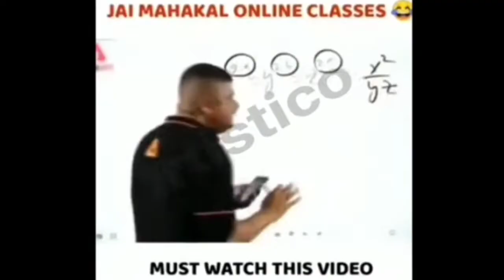LONE WOLF MODE FULL GAMEPLAY 😍1VS1 || Lone Wolf Free Fire 🔥|| ONLY HEADSHOT GAMEPLAY 😳 🔥🙏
Hello Guys Kasie Hain Aap Log Swagat Hai Aapka Mere You Tube Channel UG5JUN GAMER 📢📢📢📢📢📢📢📢📢📢

 ♥️ Jay Jagannath 🙏🙏

Free Fire
Free Fire New Update
Free Fire Victory